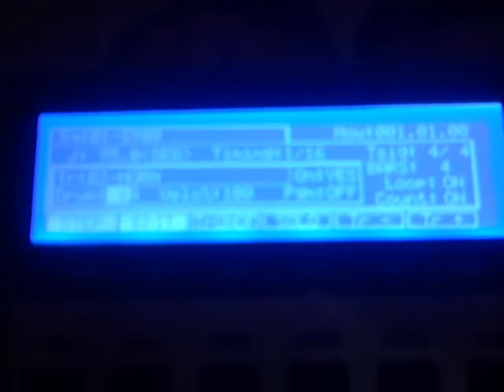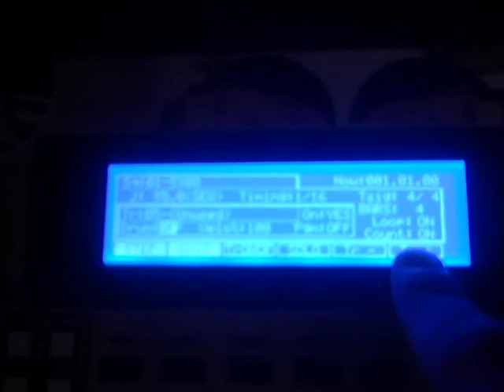Esp Elizarov - s900tutorial pt1